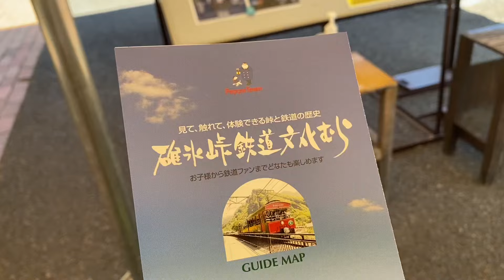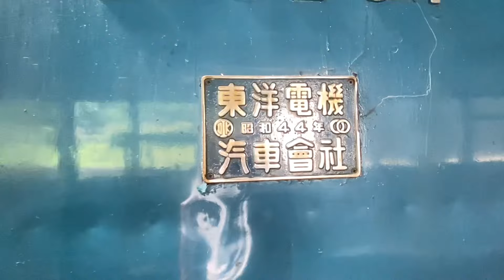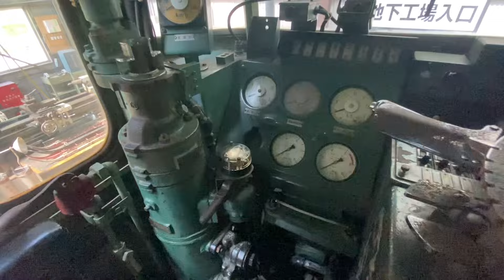懐かしい鉄道車両がいっぱい 碓氷峠鉄道文化むら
長野からの帰り道　ふらっと立ち寄りました
鉄道に詳しいわけではないけれど機械物好きな私にはたまりませんでした